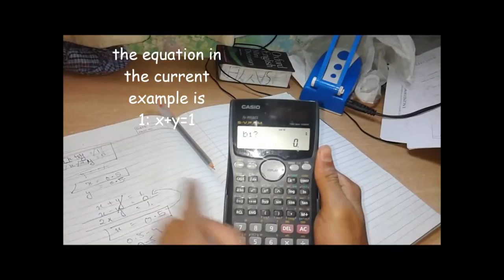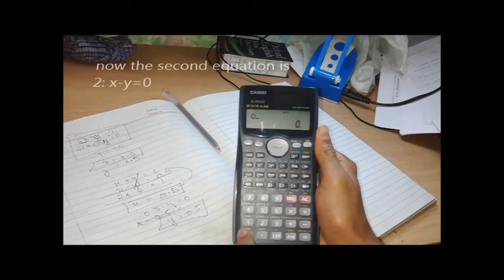Calculating Simultaneous Equation on Casio fx 991MS | Hyonkows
The video was previously uploaded on our Channel 'Gear The Ummah' which we decided to delete due to certain reasons.\

The video feature on the basic techniques that are available in the calculator Casio fx-991MS.